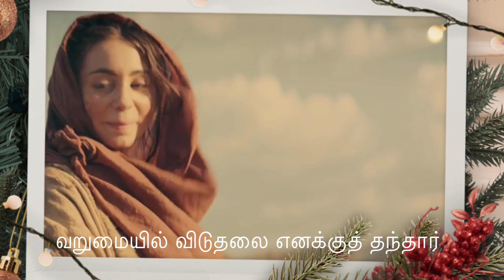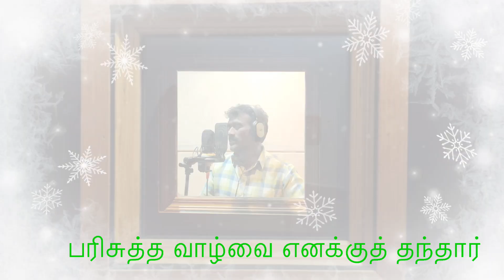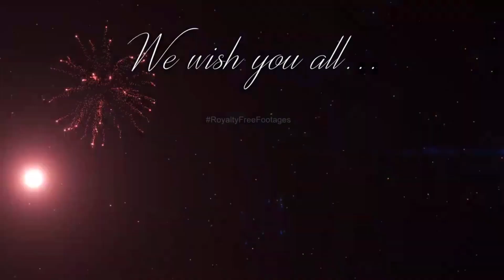Mangala Varthai | Tamil Christian song | Tamil Christmas songs 2020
இறையிசைச் சொந்தங்களுக்கு
இயேசுவின் இனிய நாமத்தினால் வாழ்த்துக்கள்.

இப்பாடலை அடியேன் எழுதி இசையமைத்திருக்கிறேன்.

இப்பாடலை அன்புத்தம்பி மார்க் அன்டனி அவர்கள் மிக இனிமையாக பாடியிருக்கிறார்கள்.

இந்த கிறிஸ்மஸ் பாடல் ஆலயங்களில் பாடுவதற்கு Tune மிகவும் எளிமையாகவும் இனிமையாகவும் இருக்கும்.
Singer: Mark Antony
Recording: Arun, Priaya media, Madurai.
Mixing: Felix cyril
Video editing: Fatima nesan
Lyrics and Music Direction: Nesan saruganei

இப்பாடல் கேட்டு தியானிக்கவும், தன்னிலை உணரவும் தேவனை மகிமை படுத்தவும் வேண்டி விரும்பி கேட்கிறேன்.